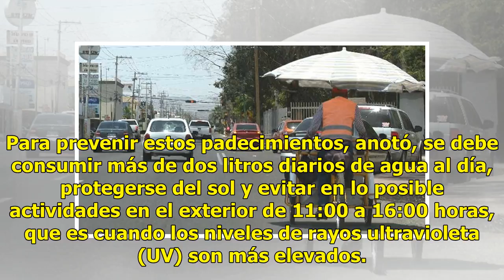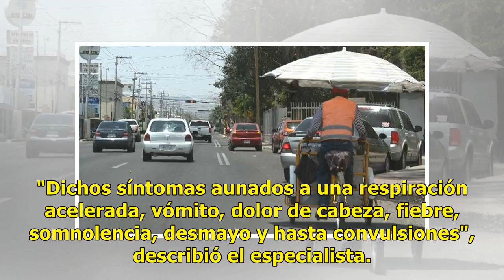Emiten recomendaciones ante ola de calor en Sonora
Ratio: 0 / 5 HERMOSILLO, SON.- Ante la ola de calor registrada, el Instituto de Seguridad y Servicios Sociales de los Trabajadores del Estado de Sonora (Isssteson) emitió recomendaciones para que la población evite la deshidratación, insolación y golpe de calor. El jefe de Urgencias del hospital "Ch...